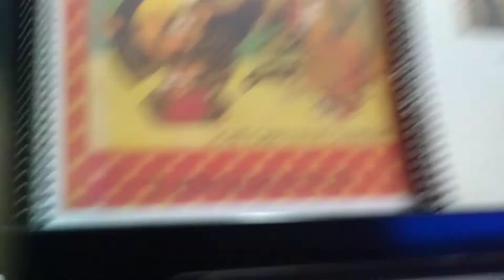Chá chá chá. Tangerynus